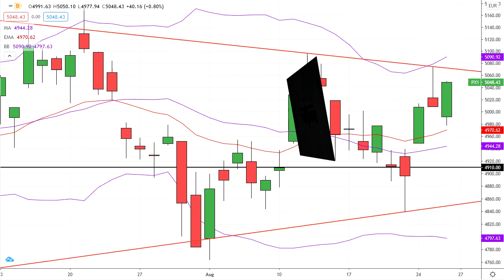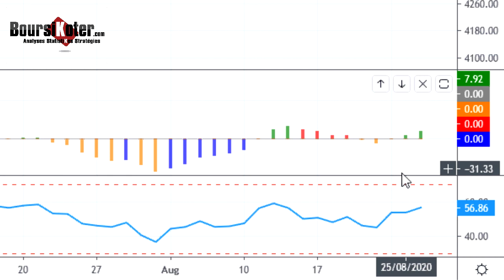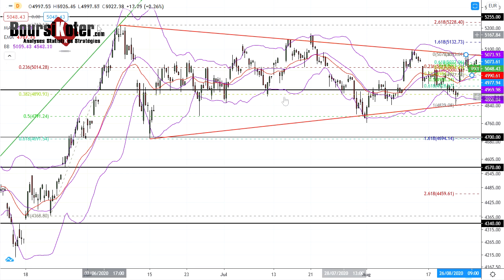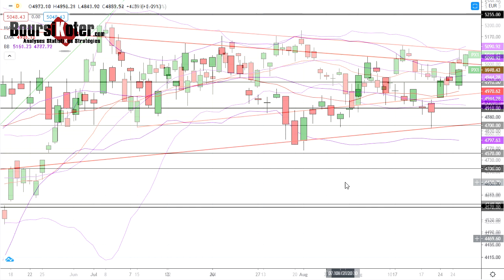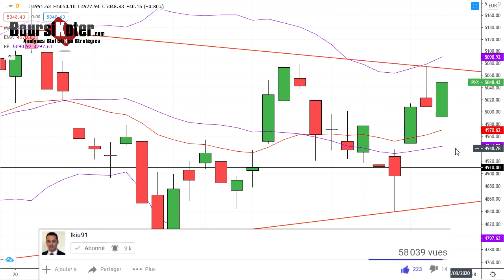CAC 40 Analyse technique du 26-08-2020 par boursikoter